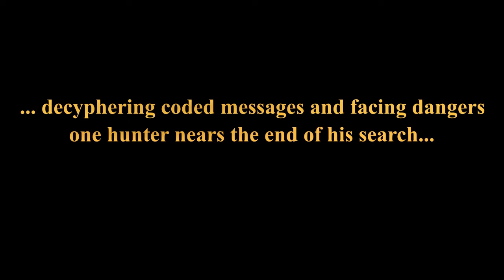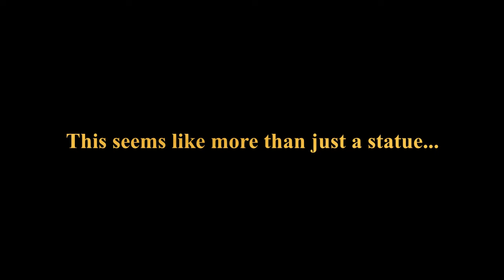Treasure Match : Tragao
Hours of deciphering codes, looking for clues and following rumors, one wizard stumbles upon a big opportunity...

We are the only PvP community for Wizard of Legend. We host tournaments Ranked and unranked matches. The King Maker Series is our first live tournament and we are very proud of it.

Anyone interested in joining the league, playing in future events or matches or just to hang out and discover a new game please find the link to our